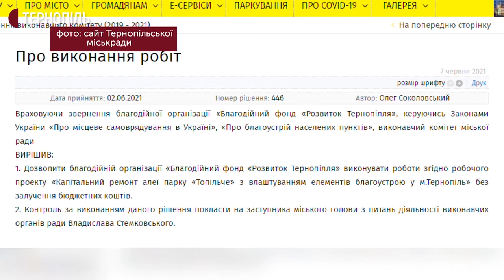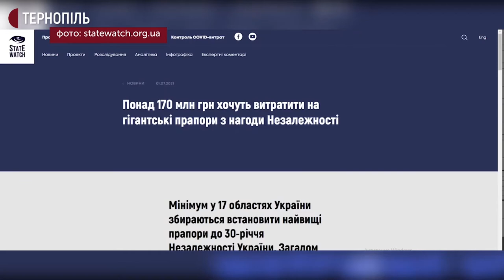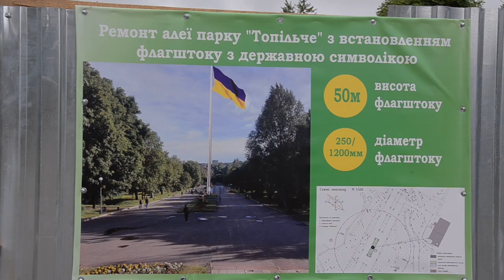50-метровий флагшток під прапор України встановлюють у Тернополі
50-метровий флагшток під прапор України встановлюють у парку "Топільче" в Тернополі. За словами заступника голови облдержадміністрації Віктора Устенка, гроші на це ні з міського, ні з обласного бюджетів не виділяли